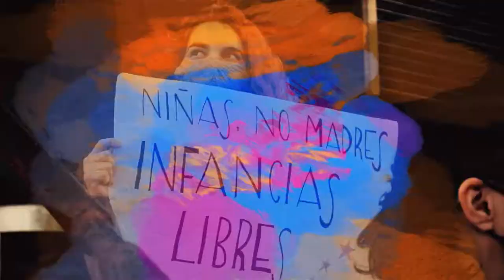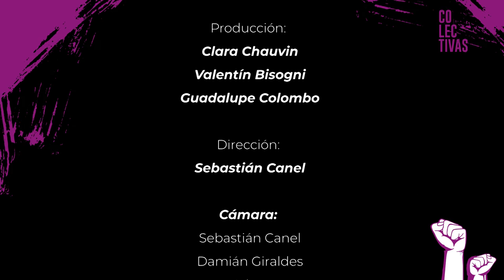Colectivas - Episodio 19: Las universidades y la perspectiva de género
Entrevista con Luciana Basso, licenciada en Comunicación Social, docente y autoridad de aplicación del Protocolo de actuación contra las violencias sexistas de UNER.

Colectivas es una producción de Canal de TV de UNER, que cuenta con el respaldo institucional del Protocolo de actuación frente a las violencias sexistas de la Universidad. Diez nuevos episodios que recorren la palabra de diferentes militantes, investigadoras, docentes y especialistas en género y feminismo de la provincia de Entre Ríos. Las temporadas completas pueden verse en la Plataforma de UNER Medios

En esta segunda temporada, la serie se centra en profundizar varios de los debates ya planteados en la primera temporada en torno a género y feminismo y ampliando en cuestiones como el rol de la universidad, la influencia de los medios de comunicación, los vínculos entre los estudios académicos y el activismo territorial, la militancia política y los espacios de liderazgo para las mujeres y disidencias, la realidad de las personas trans en la provincia, las infancias y juventudes y la salud mental. Uno de los principales objetivos de esta propuesta es poder visibilizar la labor que llevan adelante diariamente en la región, dando cuenta del sentido federal del movimiento de mujeres y disidencias.